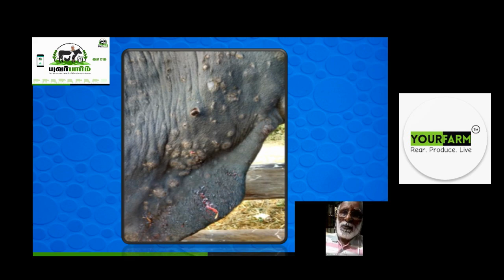மாடுகளில் பெரியம்மை நோய்- தெரிந்துகொள்ளவேண்டியவை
இந்தியாவில் முதல் முறையாக 2019  டிசம்பர் மாத முதல் கால்நடைகளில் மாடுகளில் பெரியம்மை நோய் அறிகுறிகள் தென்பட தொடங்கியது

அல்லது இங்கு  👇🏻கிளிக் செய்யவும்